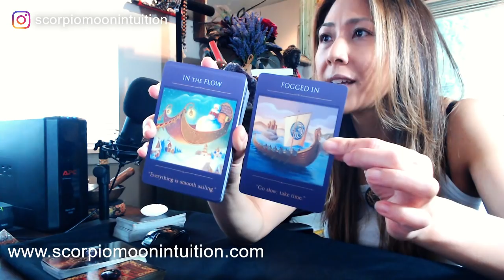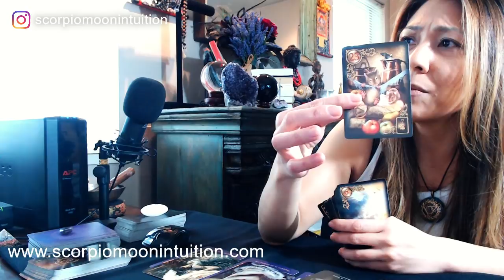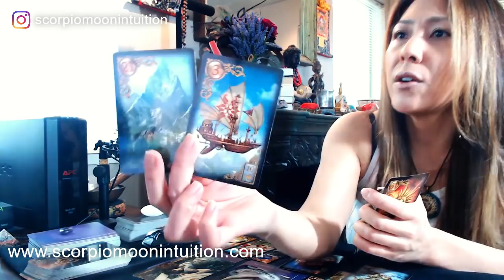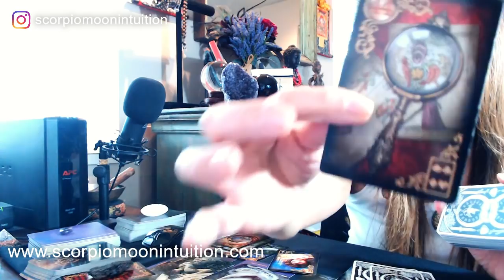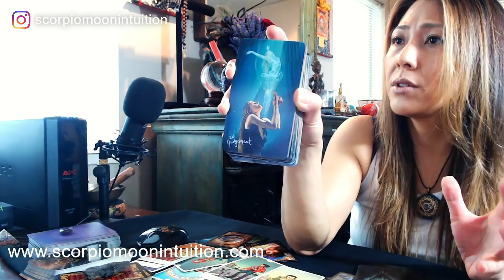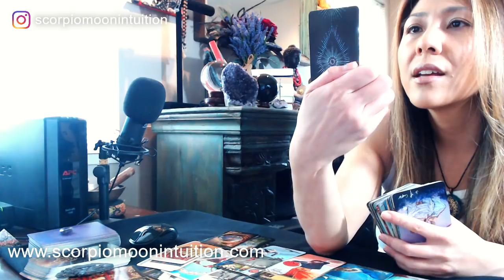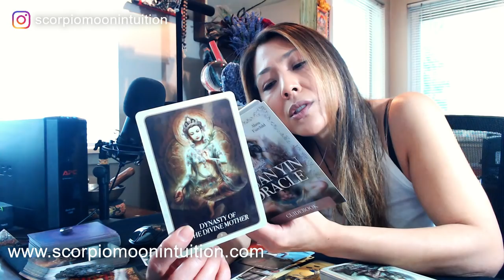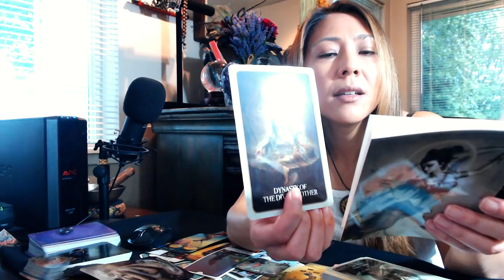🔥Twin Flame Love Reading🔥DM WANTS TO COME BACK BUT NOT SURE IF WANT THEM BACK. DF YOU WANT LOVE.